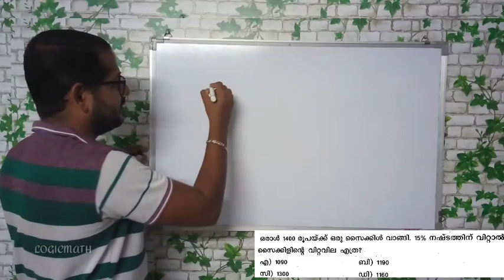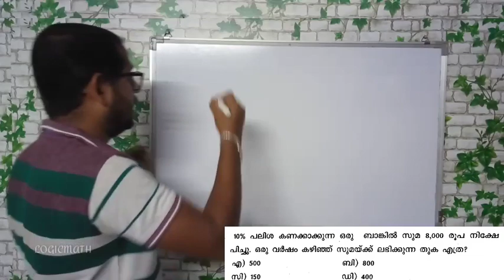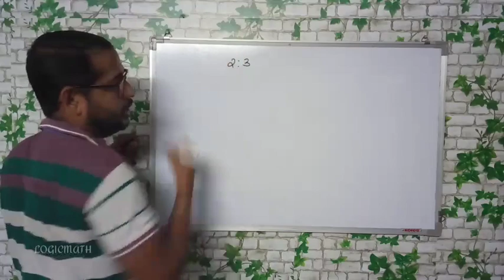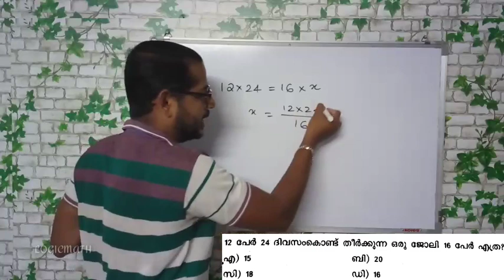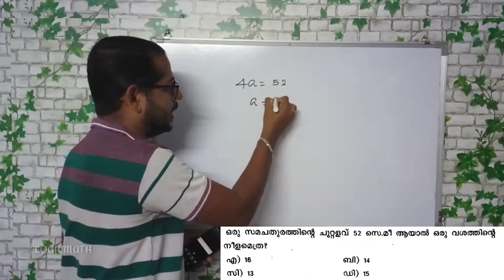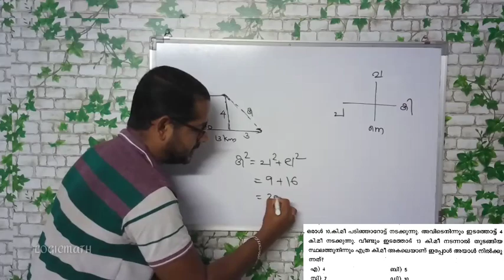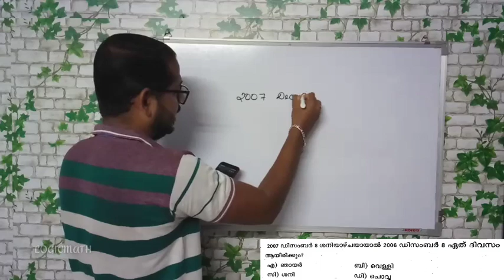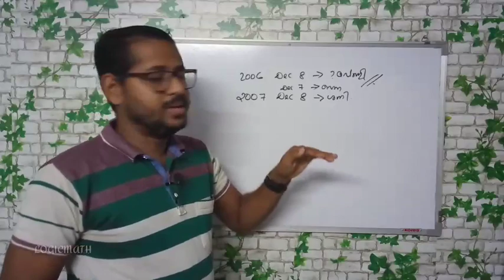LGS MATHS : Previous Year Questions | Village Field Assistant 2017 | Part 2 Episode 11